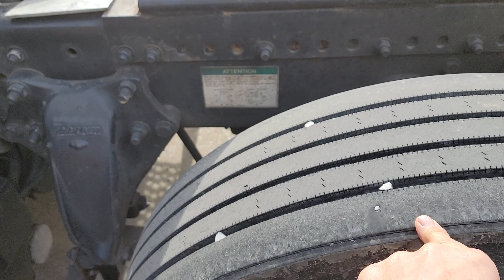TIRE TIME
Tuesday, November 14, 2023. COLEMAN TIRES. CERULEAN, KY.